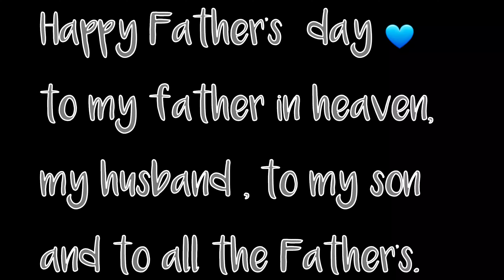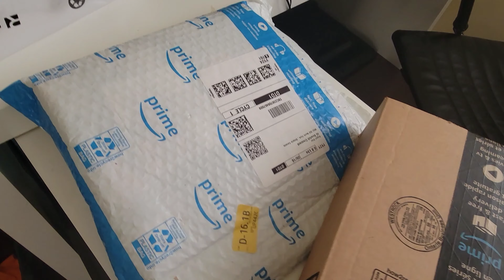Happy Father's day 2021 surprising my husband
please watch till the end to see the surprise.